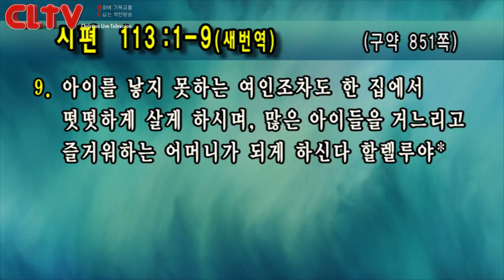CLTV파워메시지 2018.8.5 주일설교 - 선한목자교회(유기성 목사) / '가난한 자를 도우라'